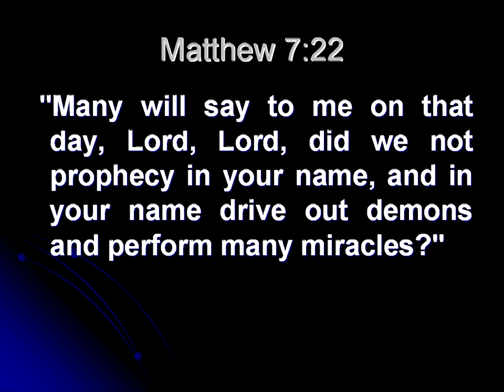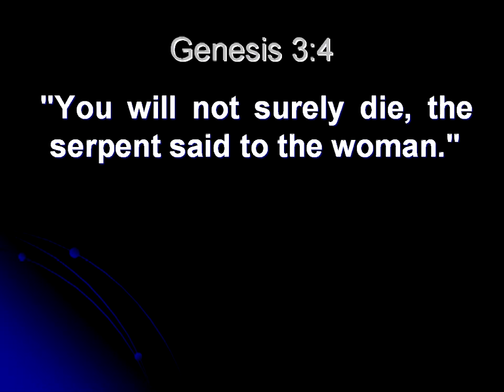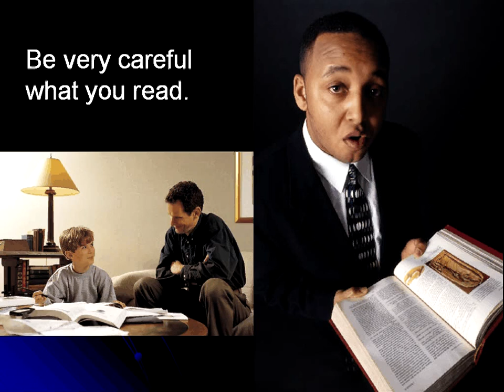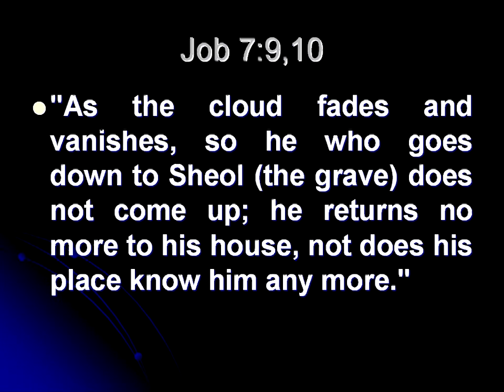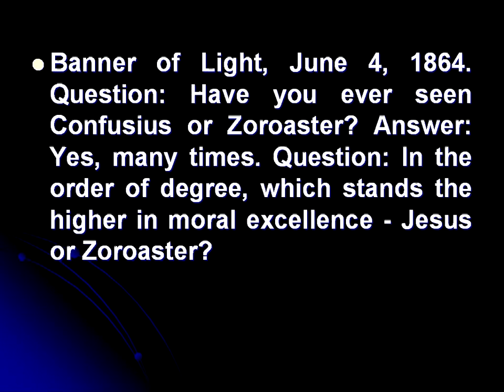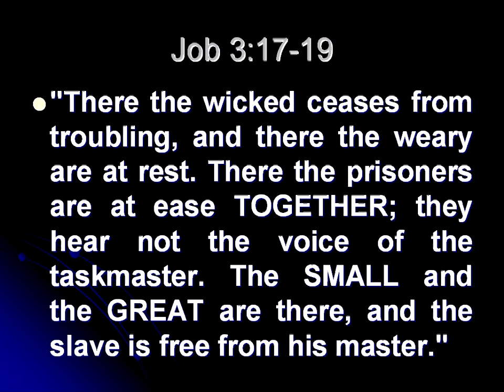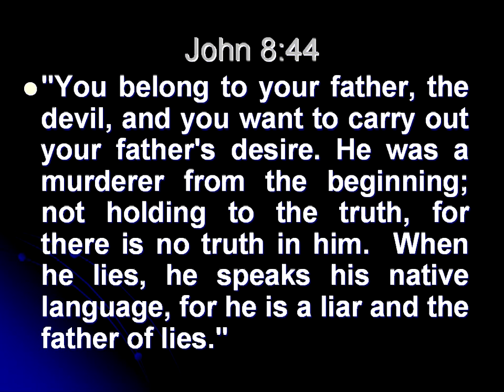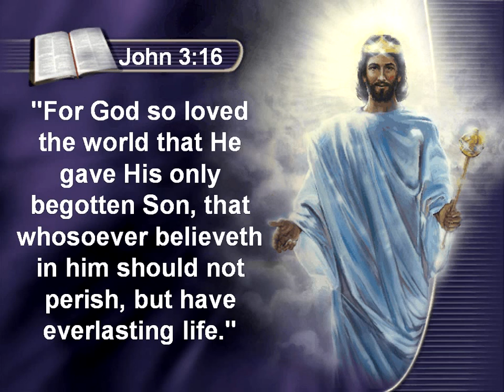37 (Spiritism) Discoveries from Ancient Civilizations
Episode 37 (Spiritism) of Discoveries from Ancient Civilizations by Francois du Plessis.